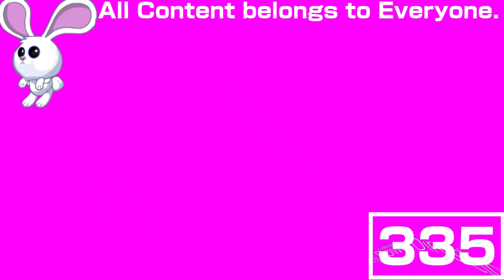(REQUESTED) CN Noods Next Bumper 2008-2011 With 3 Vibratos Played At Once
Requested by: John Gabriel Milk Saints / JGMS